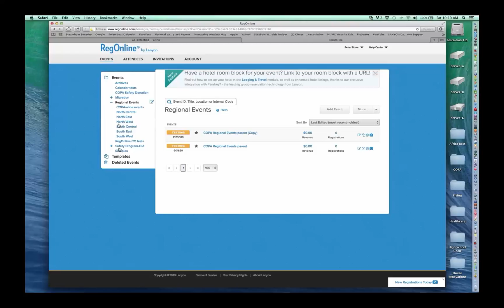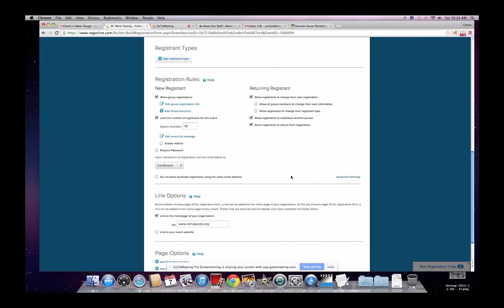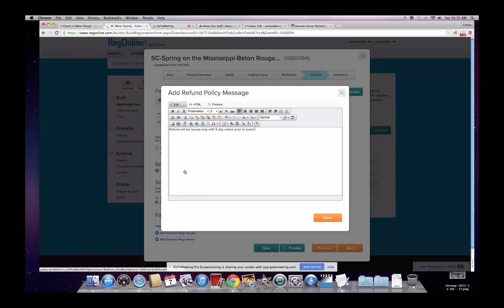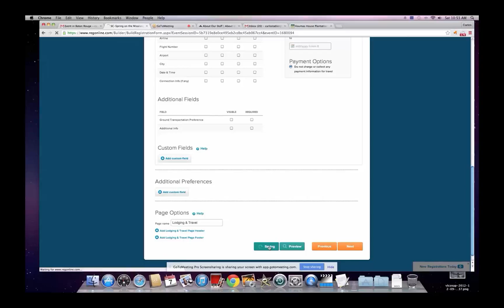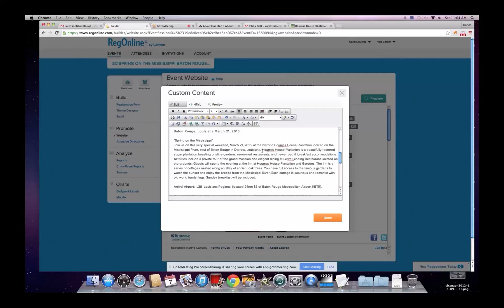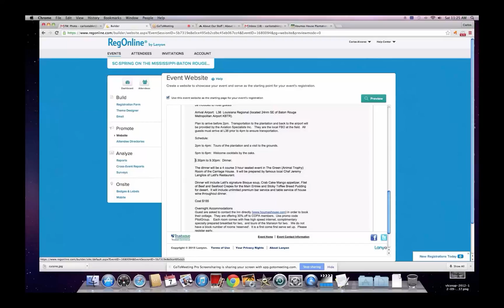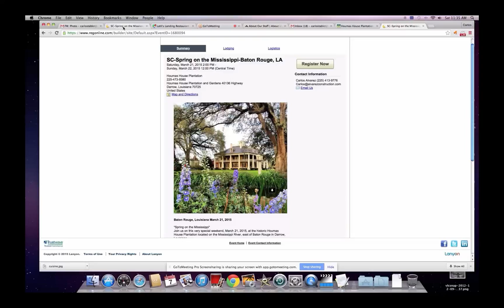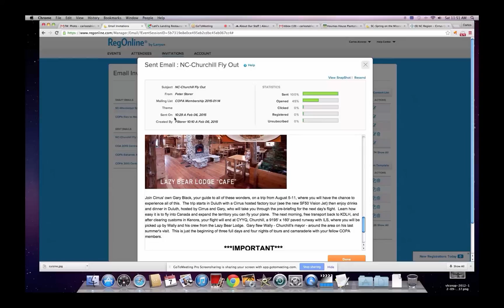RegOnline Demo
A session learning how to use RegOnline to create an event with a website and email invitation done via GoToMeeting with Peter Storer and Carlos Alvarez.